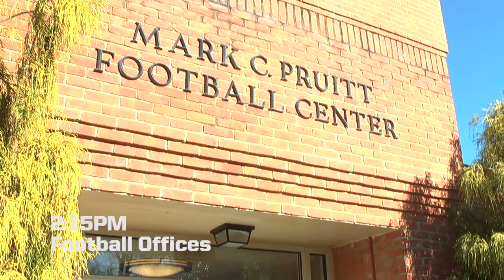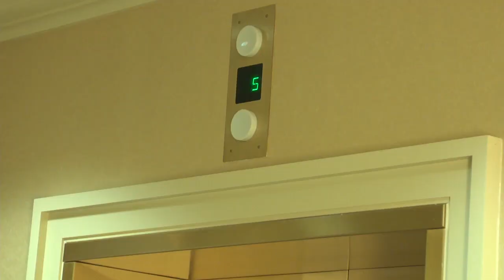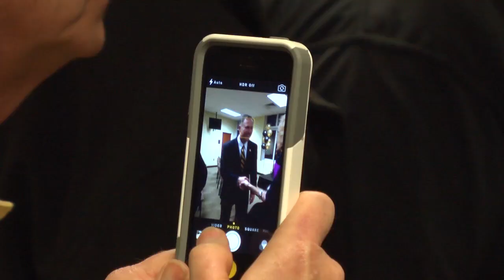The Clawson Era - Day 1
Follow head coach Dave Clawson through his first day at Wake Forest